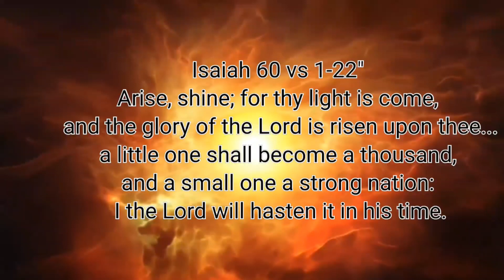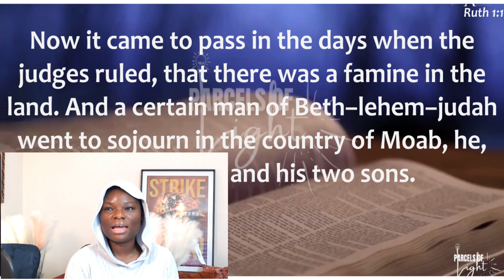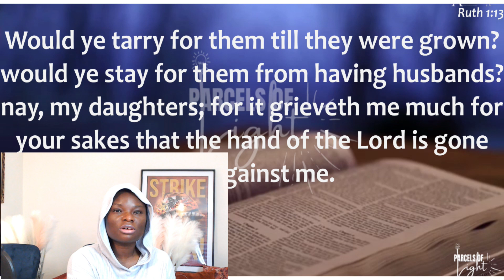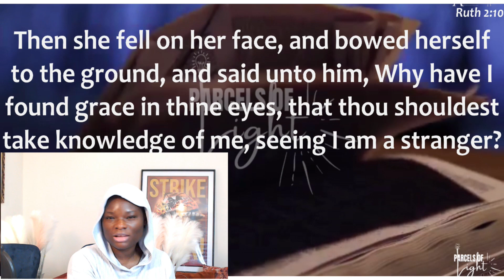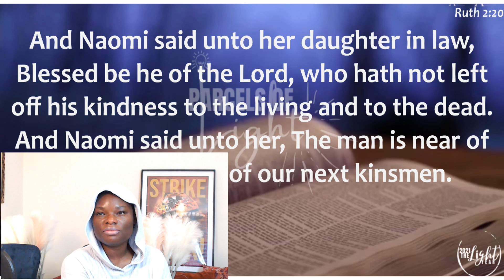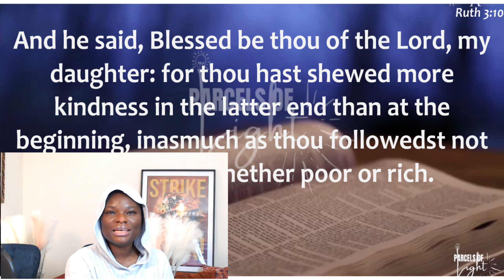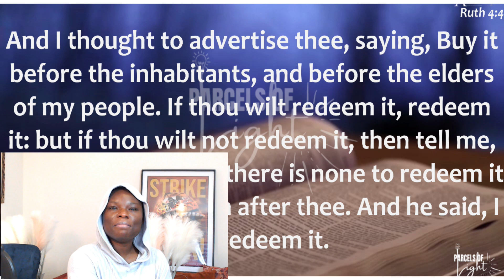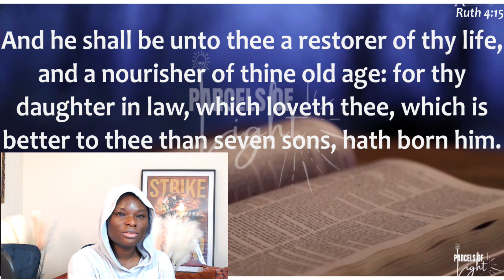Daily Bible Reading || Book of Ruth 1 - 4 || 23rd February 2023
Welcome to the Enumahs channel. Thank for visiting today, we appreciate you.

Daily Bible Reading || Ruth 1 - 4 || 23rd February 2023

This channel is mainly for those who are in ministry of any form or just radical for Jesus. An opportunity to share the word of God, pray together, get a glimpse into our lives. (Josephine Enumah & JOHN_ENUMAH), through this lens you will also see Josephine's life as a wife (not just any wife but that married to a prophet 😀😀), mother, daughter, and a Pastor. John's life in The trinity of the man: THE PROPHET, THE HUBBY AND THE FATHER.

It's About:
**Faith**
**Family & Relationships**
**Lifestyle vlog**